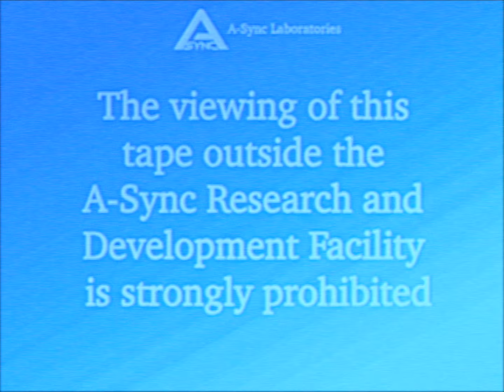Backrooms - The Search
This is a continuation of the tape that was ..--- recorded by civilian Christopher E. -..-. on February . 1st, 1984.